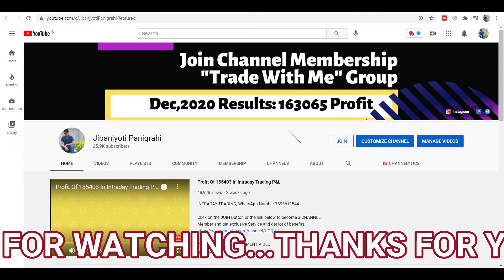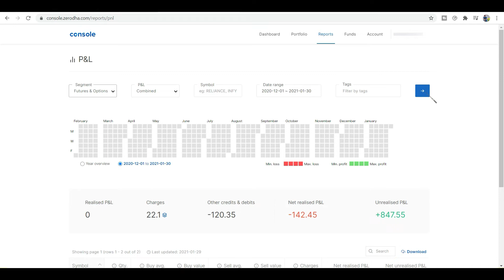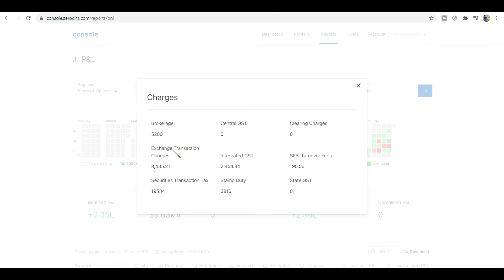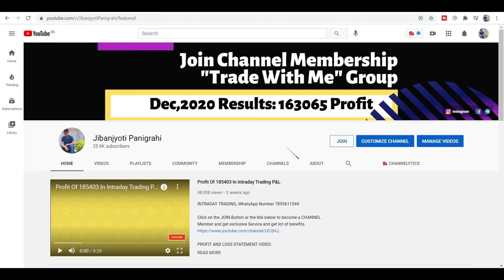2.96 Lakhs Profit In Intraday Trading P&L